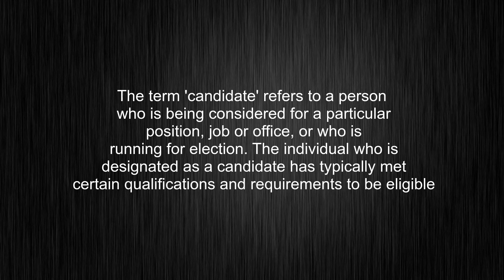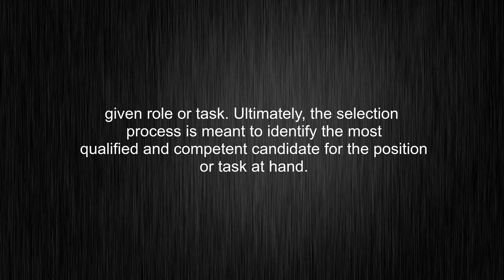What's the meaning of "candidate", How to pronounce candidate?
This video tells you what "candidate" means, how to pronounce it, provides a pronunciation guide and an accurate definition.
00:00 Pronunciation
00:32 Meaning

- What is the meaning of candidate
- How to say candidate
- What is the definition of candidate
- How to pronounce candidate

Visit our free audio/video dictionary tutorial to learn how to correctly pronounce words/names and to learn their meanings, definitions, just like candidate definition and meaning in Merriam-Webster, candidate definition and meaning in Collins English Dictionary, candidate definition and meaning in The Oxford English Dictionary, candidate definition and meaning in Longman Dictionary of Contemporary English, candidate definition and meaning in Cambridge Advanced Learner's Dictionary, and more.